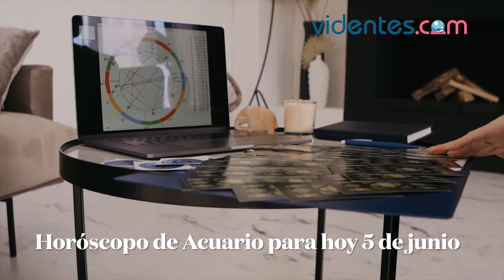HORÓSCOPO DIARIO 🌝💕🌞 ACUARIO ♒️ SÁBADO, 5 DE JUNIO DE 2021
Horóscopo de hoy, sábado 5 de Junio de 2021. El horóscopo para hoy: descubre tu futuro gracias a mi horóscopo diario para ti.